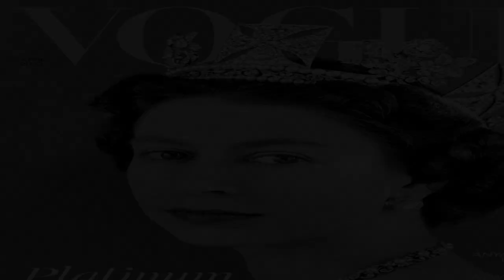PRIDE & JOY Queen’s Gambit star Anya Taylor-Joy wows in fishnets for sultry Vogue photoshoot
QUEEN’S Gambit actress Anya Taylor-Joy gives a masterclass in style for a Vogue photoshoot.
Anya, 25 — star of Netflix’s chess-based drama — wore fishnets in a sultry pose for the magazine.
3
Queen's Gambit star Anya Taylor-Joy gave a masterclass in style for a Vogue photoshootCredit: Craig McDean
3
In another image she wore a crown in a nod to the Queen’s 70 years on the throneCredit: Craig McDean
In another she wore a crown in a nod to the Queen’s 70 years on the throne.
Vogue has is